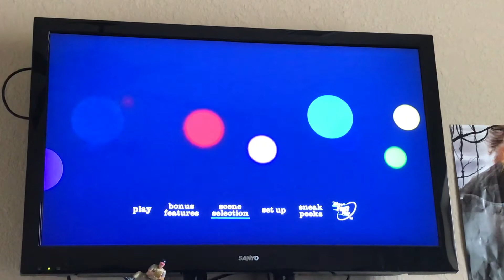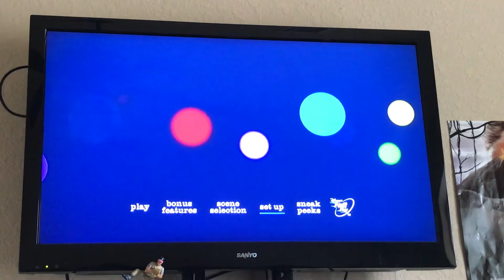Inside Out (2015) DVD Menu Walkthrough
Taken from my 2015 DVD.